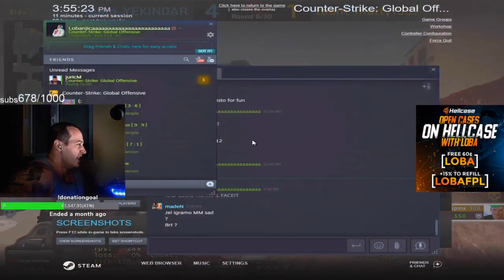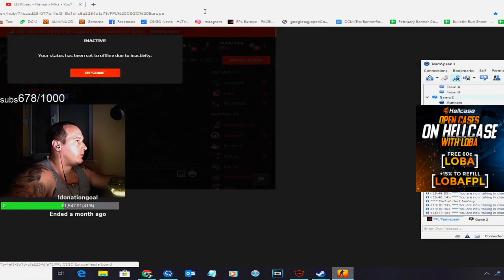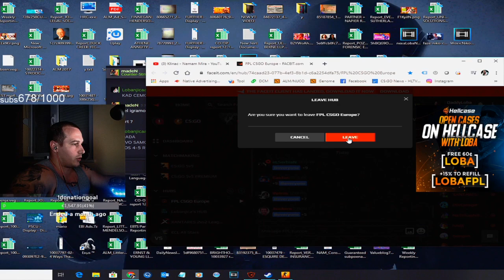LOBANIN FPLDEN AYRILMADAN ÖNCEKİ SON MAÇI!! RIP LOBA